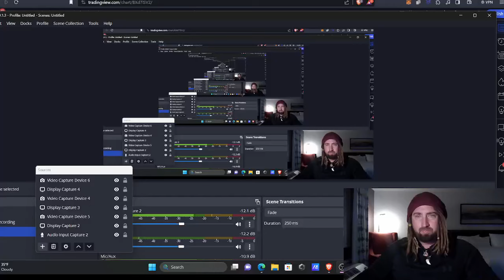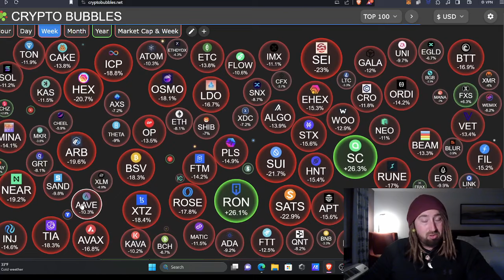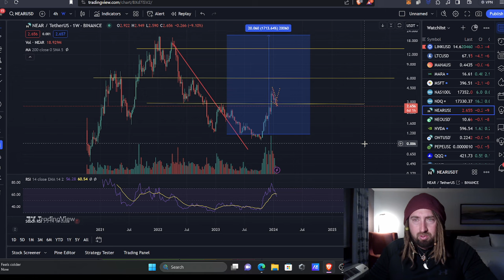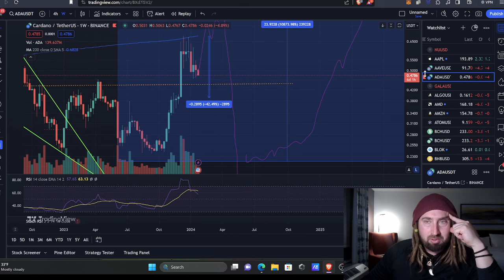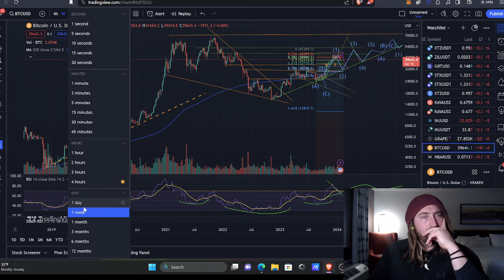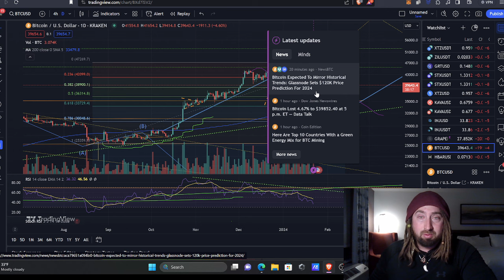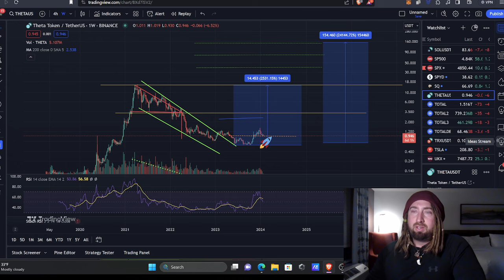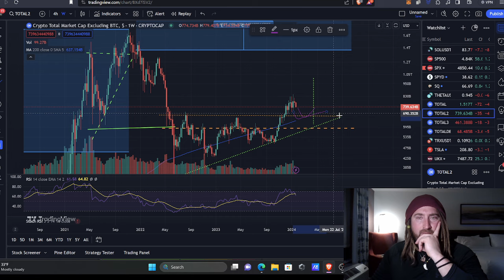Crypto Blood In Streets! 🤕Life Changing Wealth is Made Now! Lets Go!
This is where we DeFi_Tyranny ! 🤘💪

Your Source for Everything Crypto
CryptoCurrency​ Blockchain Analysis/Review and Market Updates!

DEFI Wallets! Gain staking/Interest rewards!!

KaotiK Crypt.0